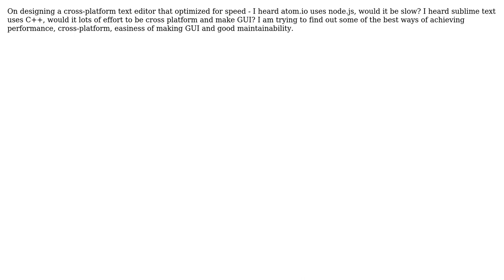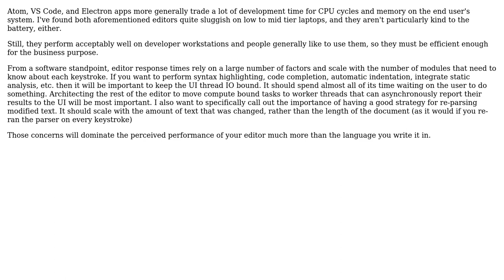Software Engineering: Design decision for a cross-platform text editor that optimized for speed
With thanks & praise to God, and with thanks to the many people who have made this project possible! | Content (except music & images) licensed under CC BY-SA | Music | Images & others | With thanks to user william007 user Alex Reinking and the Stack Exchange Network Trademarks are property of their respective owners. You are responsible for your own actions.